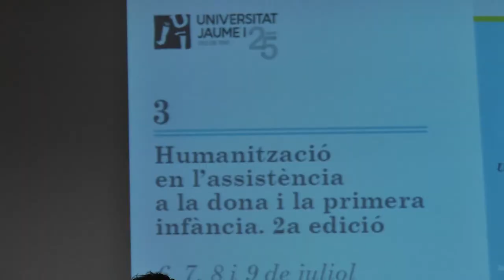Curso "Asistencia a la mujer y la primera infancia" | Cecova TV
El Hospital La Plana de Vila-real (Castellón) ha ido evolucionando en el proceso de humanización del embarazo, parto y puerperio. Siempre que el parto lo permita por ser de bajo riego, las mujeres eligen cómo quieren que sea su proceso. Para ello el Departamento practica acupuntura para aliviar las contracciones, cuenta con bañera para un parto en el agua, etc. De todo esto se ha hablado en un curso de la UJI sobre "Humanización en la Asistencia a la mujer y a la primera infancia"